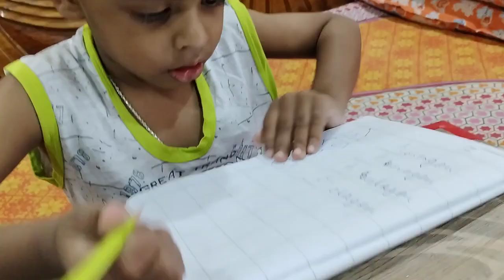সারাদিন কাজ কর্মের পর নিজেকে সময় দেওয়া টাই খুব চাপের হয়ে যায় 😊😊video